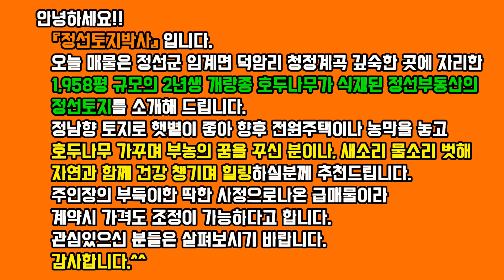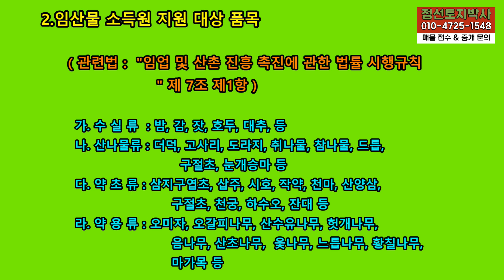(거래완료)급매!! 2년생 호두나무밭 정선토지 매매 / 정선토지박사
안녕하세요!
    『정선토지박사』입니다.
    『정선토지박사』채널은 부동산 매물 정보를 소개하고
     공유하는 정선공인중개사의 공식 유튜브 채널입니다.
     저는 이곳 고향에서 38년간의 지방공무원 공직생활을
     마무리한 토박이 중개사입니다.
     재직중에 00군청 과장과 읍면장을 두루 거쳐 풍부한
     행정 경험과 지역실정에 밝다고 자부합니다.
     하여 제2의 인생을 공인중개사로서 자긍심을 가지고
     초심으로 돌아가 중개업무를 시작하게 되었습니다.
     또한 박사라서가 아니라 언제나 믿고 거래할 수 있도록
     낮은 자세로 고객분들께 다가가겠다는 의지의 표현으로
     감히 『정선토지박사 』라고 채널명을 정하였습니다.
     앞으로 쉽고 편하게 접할 수 있도록 양질의 영상을
     업로드하여 공유할 수 있도록 최선을 다하겠습니다.
     모쪼록 부동산 매물에 대하여 관심을 가지시고
     정보를 얻으시려는 분들께서는 『정선토지박사』채널을
     시청하여 주시기 바랍니다.
     아울러 "구독"과 "좋아요"를 눌러주시면 업로드하는
     영상을 쉽고 빠르게 시청하실 수 있음을 알려 드립니다.
     끝으로 변함없는 관심과 성원을 부탁드립니다.
     감사합니다.
                   정선공인중개사사무소    대 표  유  경  수 배상

      ☆ 소재지 : 강원도 정선군 정선읍 녹송8길 73 (정선역 앞)